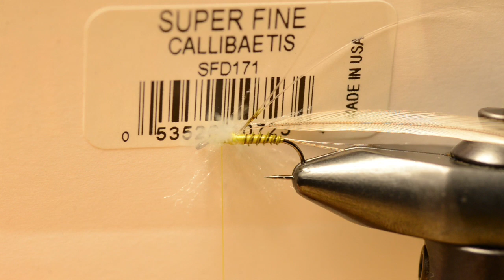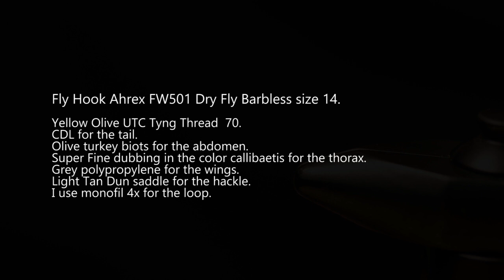Mayfly Spinner - The found link hackle stacker variant - With Henrik Kure Nielsen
A few days ago, I had a close look at TheSlideinn Kelly Galloup giving a fly-tying instruction in how to tie a super fine May fly imitation with some good stories behind it.  He presents it as, The Found Link Hackle Stacker. I was sold immediately and immediately had to go to my fly-tying table and tie a variant that suits my fishing. This is the result. Cannot wait to see how the brook trout and graylings in my home stream will react to it.